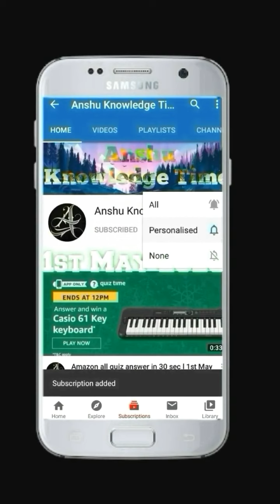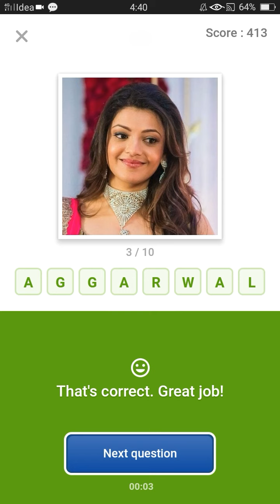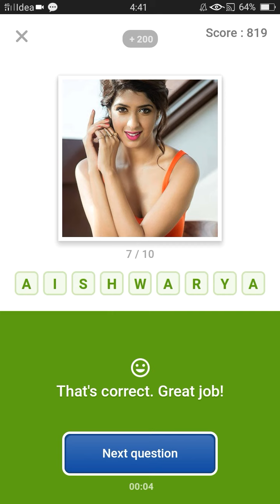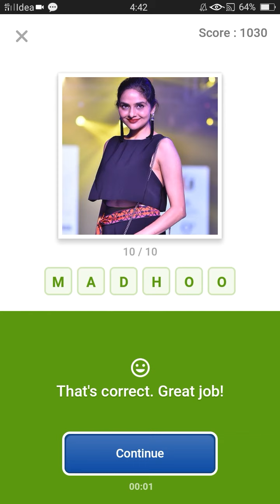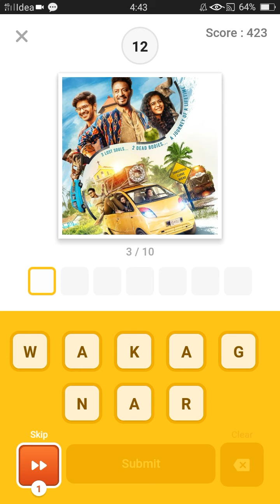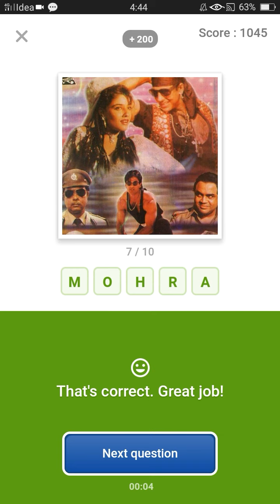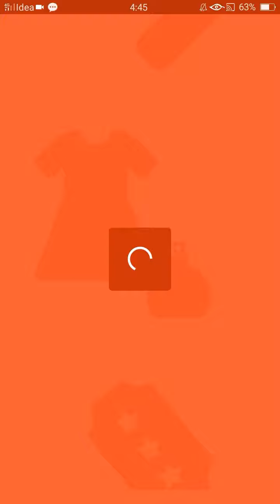Flipkart Guess What Answers 8th July 2020 l Guess What Flipkart Answers l Flipkart Quiz Answer Today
Flipkart all correct answers

Play Flipkart quiz

Flipkart secret

How to buy Realme Narzo 10A in discount

How to buy Redmi 8

How to buy Redmi 8 in discount

How to buy Realme XT

How to buy Realme XT in discount

How to buy Realme 5i in discount